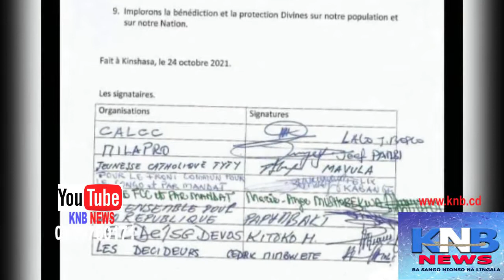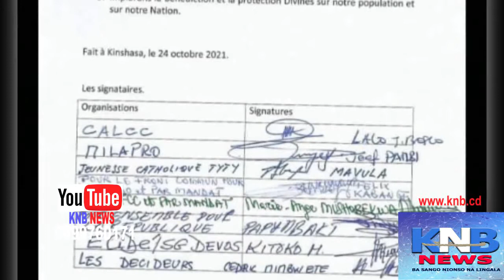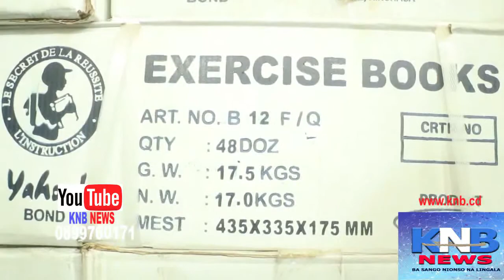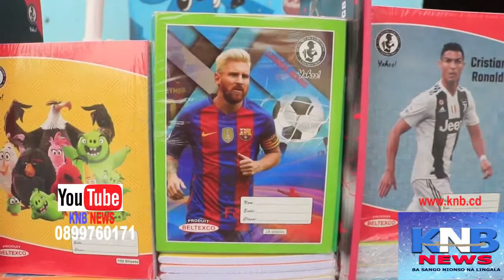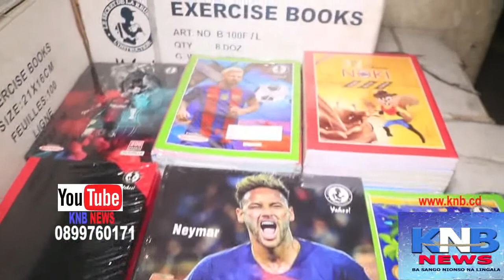🔴🔴 PROCES BUKANGALONZO EBANDI : MATATA, KETEBI À LA BARRE…KNB NEWS.